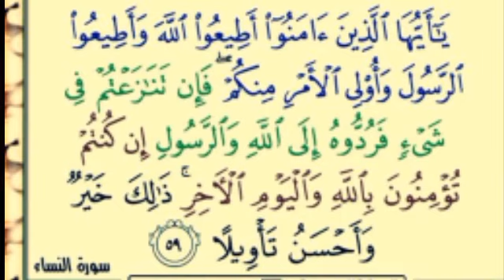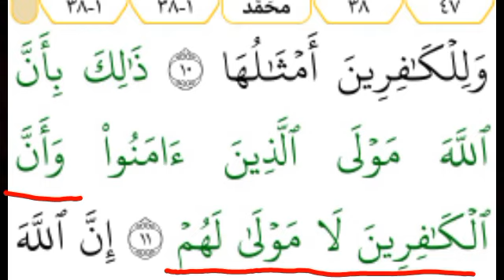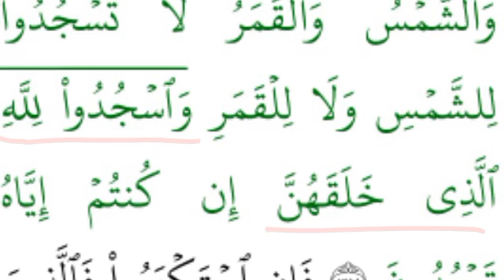کیاقرآن نے بخآری کومن عندغیراللہ کہاہے ؟ /منیرشاکر کو جواب قرآنی آئینی میں